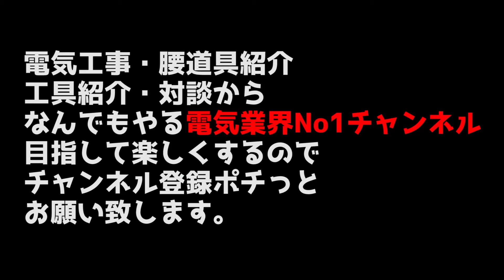【ルーフキャリア改造】ベルト不要の荷物固定術！大原さんのキャラバンは驚きが沢山・・・スライドレールを駆使！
スライドフロアのプロ！

00:00~00:18 ●オープニング
00:18~00:47●手間暇かけた3Dプリンターテクニック
00:47~01:59 ●運転席の後ろ・横スライド&フット有効活用
01:59~02:42 ●必殺！スライド脚立！
02:42~04:48 ●100均商品も有効活用した整理テクニック
04:48~05:42 ●ミルウォーキーのバッグ
05:42~06:43 ●上のキャリアにもミルウォーキー満載・デメリットも多い・・・
06:43~08:08 ●次回予告&イベント告知

◇大原さん出演・荷室イジリ車◇
●1話●
我々の知らない究極の荷室の世界・このキャラバンはヤバイ！【100人以上集まる荷室イジリイベント主催者登場】・N.I.E荷室・キャラバン改造・大原設備

●2話●
キャラバンの荷室！スライドレール棚のPACKOUTの中にはmilwaukeeツールが盛り沢山！和歌山の大原設備さん

●3話
【最強豪華キャラバン】総額1000万!?職人の車の中身は想像の出来ないパフォーマンス・・・

◇渡部さん出演荷室イジリ車◇
●1話●
キャラバンブラックギアを職人仕様にスーパーカスタム！DIYオタクの技が光る仕上がり！荷室イジリ・milwaukee

●2話●
【荷室イジリ入門編】スライドレールを駆使して超便利な作業車に大変身・メリットデメリットを徹底解説・TRINITEQ渡部さん

◇腹筋さん出演・荷室イジリ車◇
【荷室紹介編】
●1話●
【仕事車変態的大改造】２日徹夜で変態腹筋野郎が仕上げた驚きの荷室が今ここに・・・変態荷室イジラー腹筋電設西尾秀幸-職人の車

●2話●
【究極荷室】仕事がはかどる！電気工事職人のハイエース改造プロジェクト-腹筋電設西尾秀幸

●3話●
【荷室紹介】職人の本気のハイエース改造がとんでもない事に・・・hiace! 腹筋電設-西尾秀幸

●4話●
仕事効率化の決定版！職人が本気で作った世界で一台魔改造最強ハイエース-腹筋電設-西尾秀幸

ミルウォーキー カバー付き15インチタフトートバッグ 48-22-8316 PACKOUT コンパクト 収納 工具箱 収納箱 収納ボックス 収納バッグ ボックス box バッグ 袋 鞄 かばん ケース 手持ち 取っ手 bag 耐久性 道具箱 便利 持ち運び 大きい 大容量 ポリマー製 現場 DIY milwaukee

ミルウォーキー PACKOUT(パックアウト) ドリル収納ステーション 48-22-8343

Milwaukee ラックバッテリー M12 パックアウト 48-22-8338

2579-20 M12 ミルウォーキースティックトランスファーポンプ用 - ベアツール

WHATNOT (ワットノット) タクティカルメジャー 25×5.5 TACTICAL STEEL TAPE WN-TSS コンベックス スケール

Milwaukee 2880-20 M18 18V 4-1/2" / 5" Grinder Paddle Switch Bare Tool

MILWAUKEE（ミルウォーキー） 100 ft. ラインチョーク （レッド）

Milwaukee 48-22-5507 キーホルダー巻尺 2M コンパクトサイズ [並行輸入品]

ミルウォーキー電気からミルウォーキーへ7インチビレット魚雷レベル

Milwaukee 2101-22 M4 1/4 六角ドライバーキット バット2個付き

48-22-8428 ミルウォーキー用 パックアウト ローリングツールチェスト デュアルスタックトップ付き 長さ24インチ 幅38インチ 高さ15.8インチ

ツールボックス、パックアウトオーガナイザー、パックアウトツールボックス ミルウォーキーパックアウトモジュラーコンパクトオーガナイザー、取り外し可能な収納ボックス5個付き 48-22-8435

StealthMounts パックアウトフィート - ミルウォーキーパックアウトシステム用マウントフィート8個パック | ミルウォーキーパックアウトマウントフィート | ミルウォーキーパックアウトマウント | パックアウトアダプター | ミルウォーキーパックアウトフィート | 英国製

頑丈で多用途で耐久性のあるモジュラーストレージシステム パックアウト 22インチ Milwaukeeのツールボックス、インテリアオーガナイザートレイ、高耐久ラッチ

StealthMountsクリート'n'フィートクリート(6パック)|ツールボックスストレージシステム|どこでもマウント|ミルウォーキーパックアウトと互換性あり(ブラック)

Milwaukee 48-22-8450 PACKOUT Tool Case New

ミルウォーキーツール・ジャパン PACKOUT？ ペーパータオルホルダー 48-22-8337

Milwaukee 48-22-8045 パックアウト ツールトレイ ブラック

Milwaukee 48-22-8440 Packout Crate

Milwaukee 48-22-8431 PACKOUT Low-Profile Organizer

Milwaukee 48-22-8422 PACKOUT Compact Tool Box (1)

Milwaukee Electric Tool 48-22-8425 Pack out, Large Tool Box, Red

Milwaukee(ミルウォーキー) ツールボックス ５つの間仕切り パックアウト コンパクト オーガナイザー 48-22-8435 [並行輸入品]

カーメイト(CARMATE) INNO バックドア ストッパー ハイエース レジアスエース 200系 標準ボディ/標準ルーフ用 イノー バックドアストッパー15 レッド